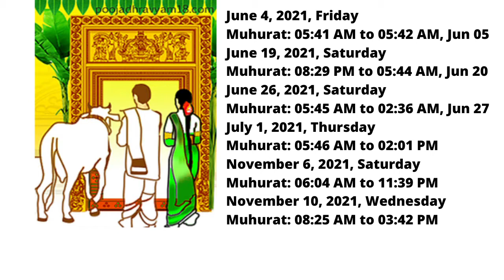கிரக பிரவேசம் முகூர்த்தம் 2021 | Griha Pravesh Muhurat in 2021 | Digital Naveen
2021-இல் கிரக பிரவேச முகூர்த்தம் எந்தெந்த தேதிகளில் வருகிறது என்பதை வீடியோ பதிவில் பார்ப்போம். Griha Pravesh Muhurat in 2021 date and time are available here.